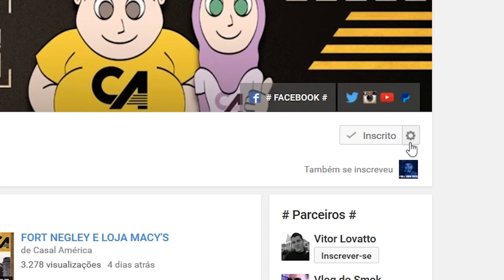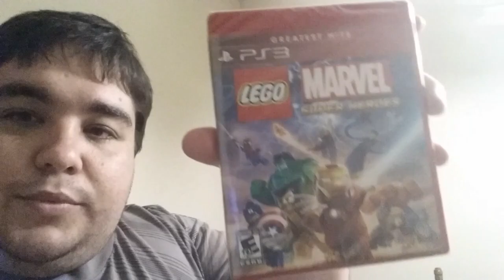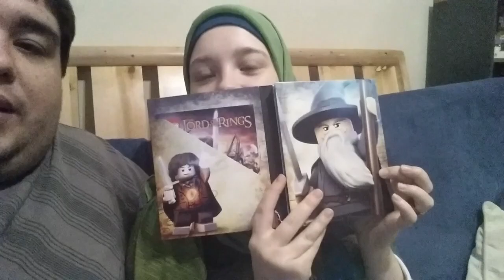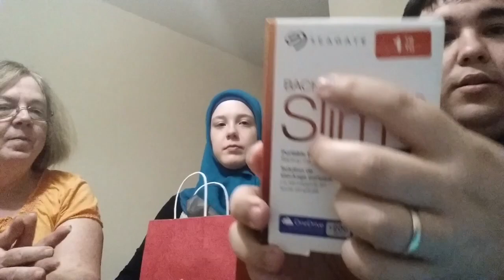ANIVERSÁRIO DO DAN E PRESENTES